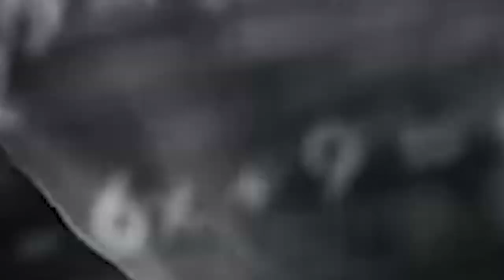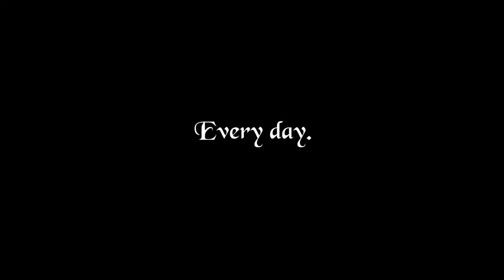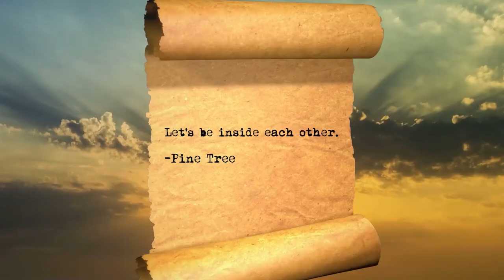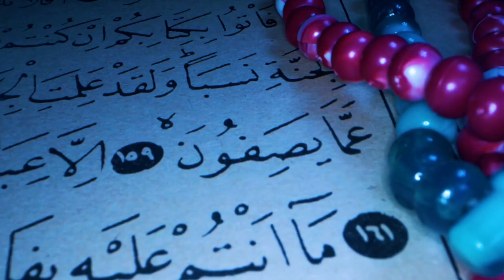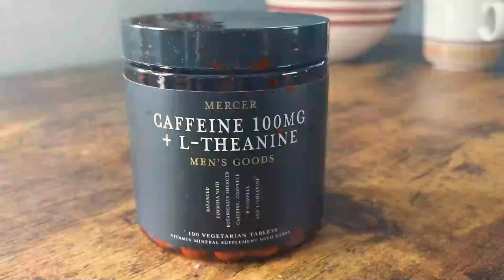I went to the fairy realm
The fairy realm gave me insights that are still with me today. Me and some friends found a fairy portal and fell into 5D. This is a genuine retelling of my trip through a place once confined to European folklore. From the mind who brings you the story you never knew, here is my adventure into the elf nest! The land of fae is not a fairy tale.

Like the music? You can use it too!